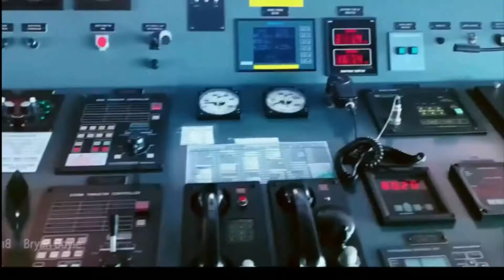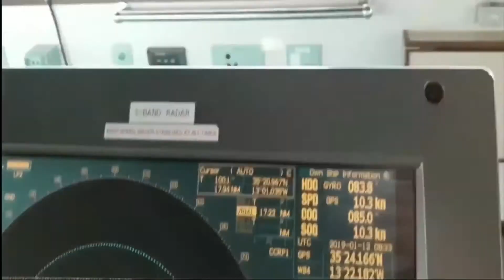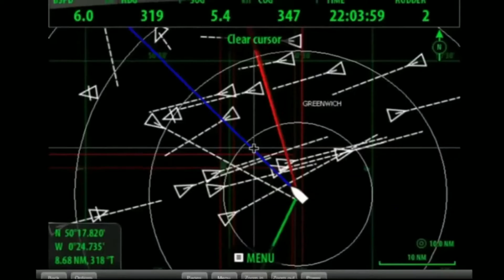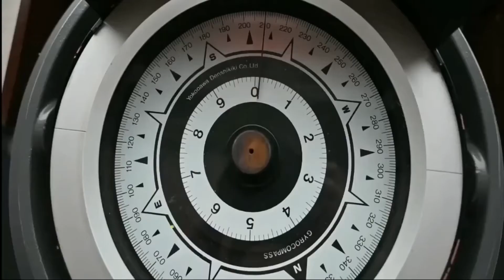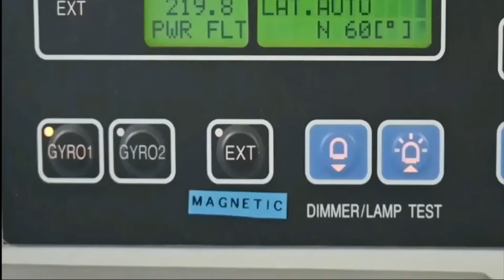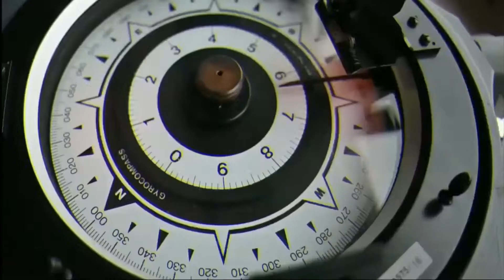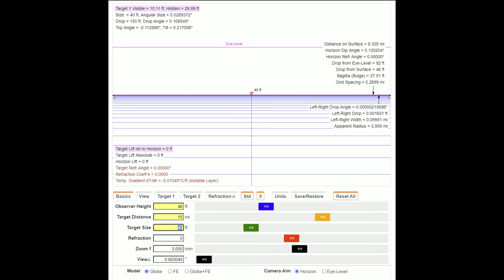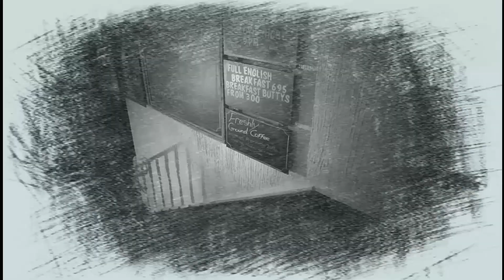Merchant Seaman Claims Flat Earth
What Do We Have Here A Video With "Evidence" That the Earth is flat from a Merchant Seaman, How Could This Possibly Go Wrong?
From @flatearthbanjo Though it Is Unlisted